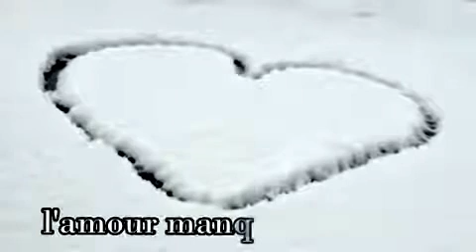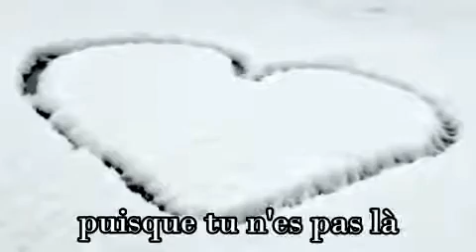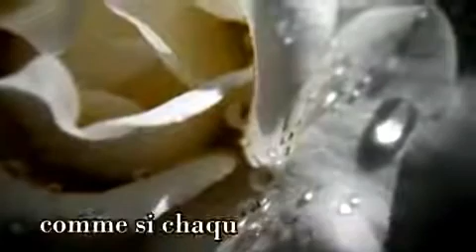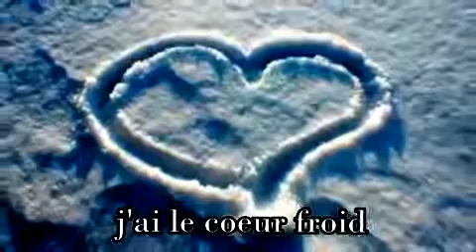CELINE DION - COMME UN CŒUR FROID...